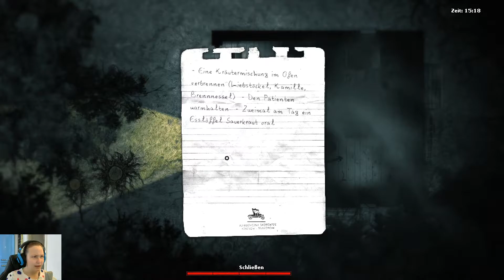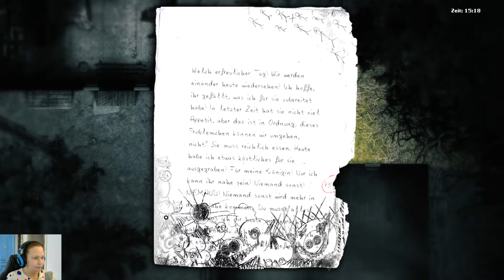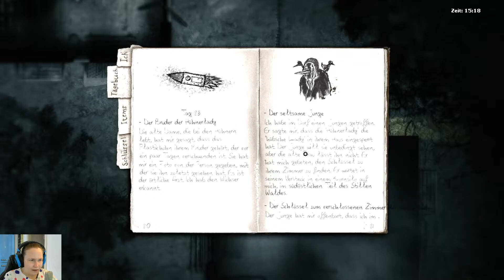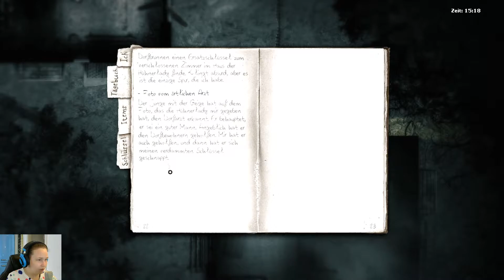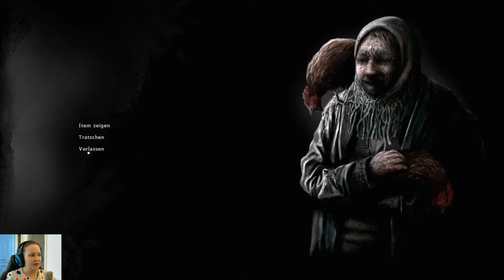DARKWOOD #25 | Den Brunnen hinunter | LET'S PLAY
|| DARKWOOD ||
Entwickler: Acid Wizard Studio
Publisher: Acid Wizard Studio